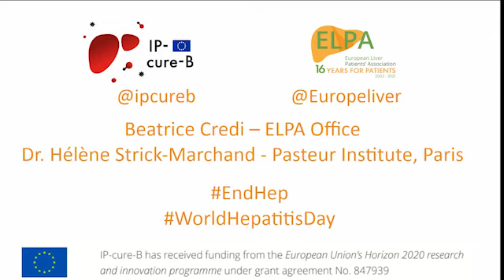Dr. Hélène Strick-Marchand - Pasteur Institute, Paris